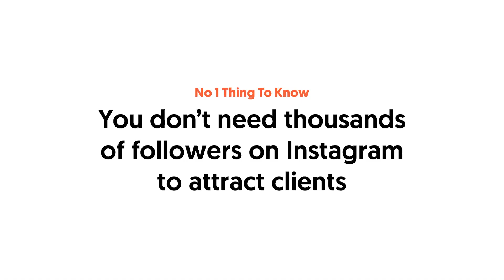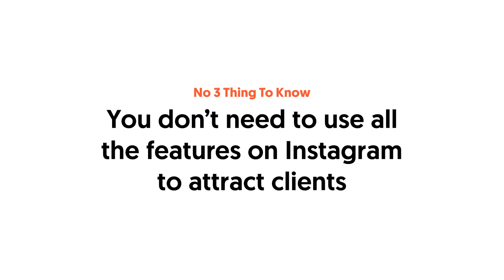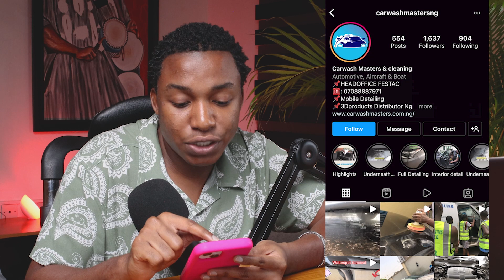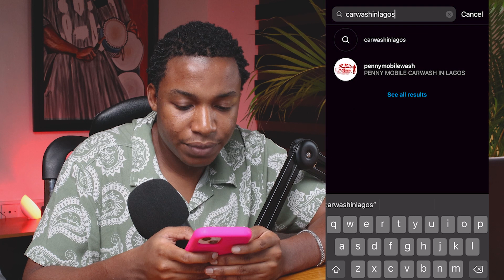How to Get Clients on Instagram in 2022 without Cold DM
Cold DMs is a thing of the past to attract clients!

Especially in 2022!

In today's video, I talked about the exact way I use Instagram to get clients without having to cold DM anyone!

I hope you get value from today's video!